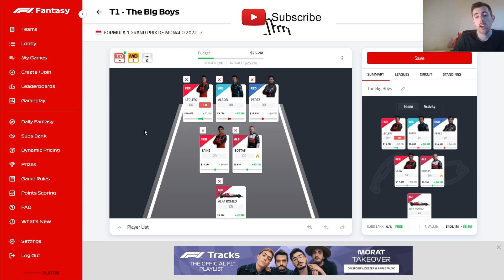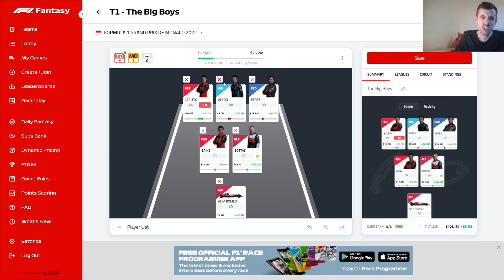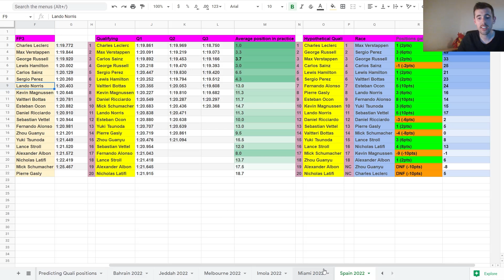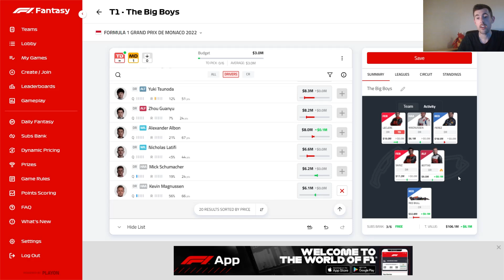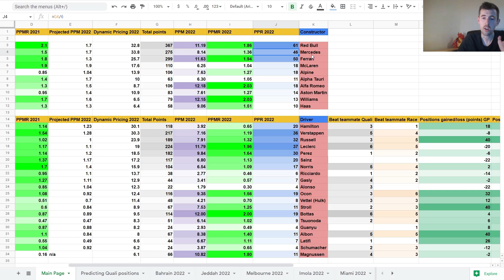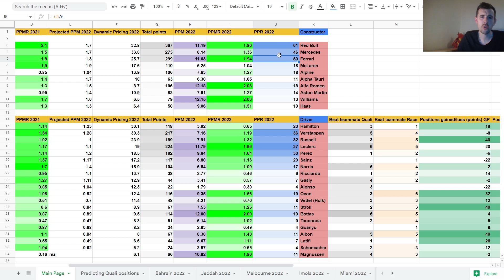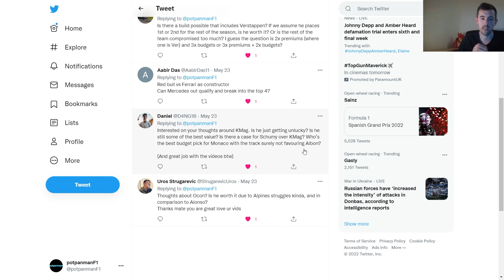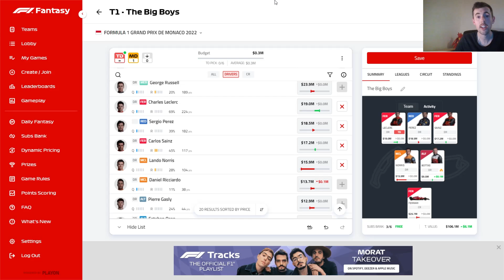F1 Fantasy 2022 | Monaco Team Selection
Join me for some thoughts ahead of the Monaco Grand Prix!

League Code: e30d119999